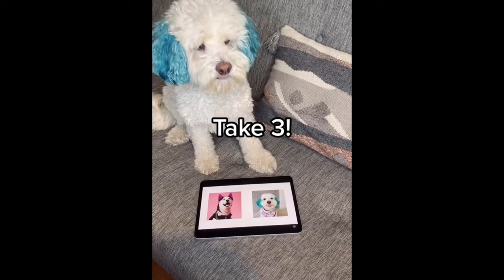Animals Needs To Be Love😻🥰😍🌹